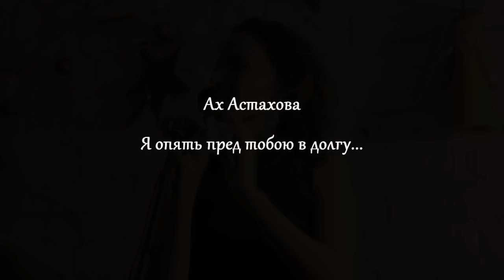Ах Астахова - Я опять пред тобою в долгу...